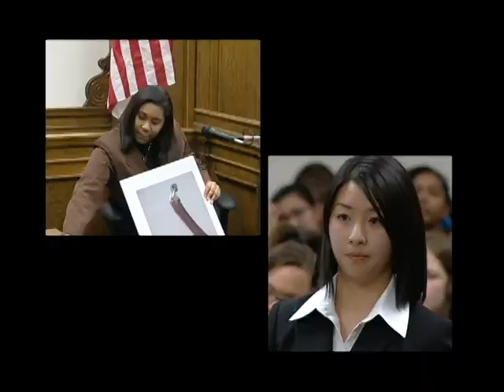Justice Files: Mock Trial Segment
Seattle Prep and Franklin High School compete in King County's mock trial competition.